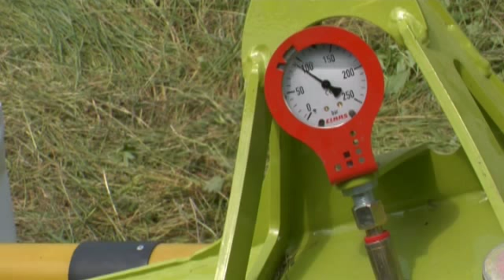CLAAS DISCO CONTOUR / 2008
Save time. The DISCO 2700 C, 3100 C and the new 3500 C CONTOUR mowers with a conditioner lay the swath loosely onto the stubble, thereby significantly accelerating the drying process.